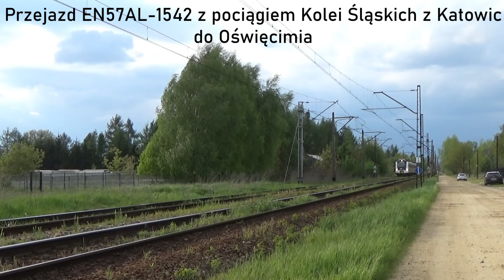Waga ciężka i inni na kolejowym szlaku - pociągi w Oświęcimiu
Dzisiaj przedstawiam Wam kilkanaście nagrań pociągów zrobionych nieopodal semaforów wjazdowych do stacji Oświęcim od strony Nowego Bierunia. Data nagrania 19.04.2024 r. Zapraszam do oglądania !